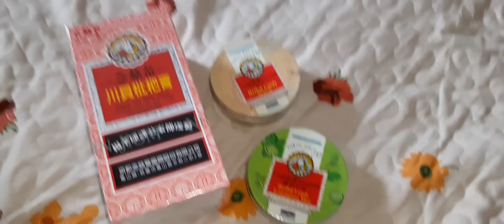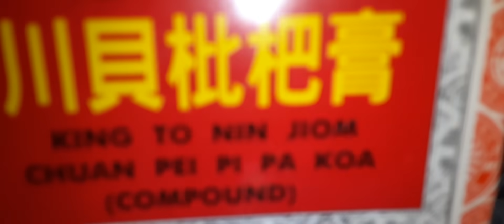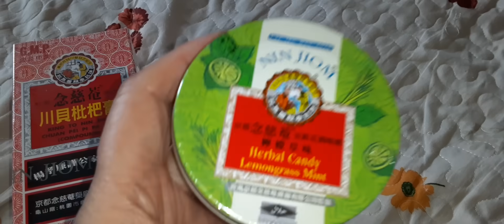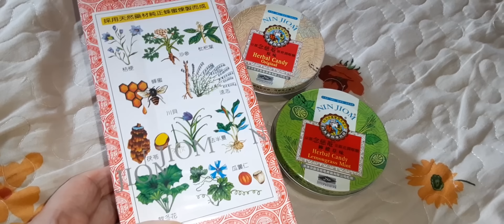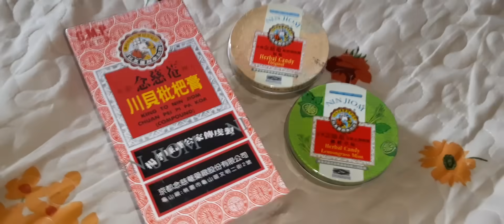咳止めがない！薬不足・覚えておくと良い薬膳。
風邪を引かないことが一番です！